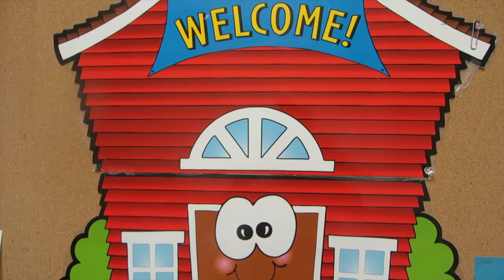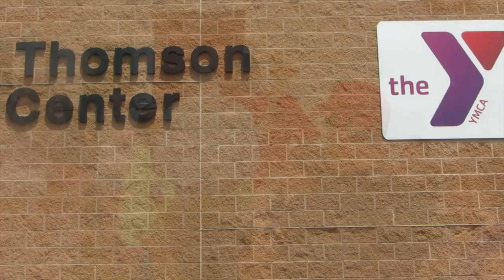Cheerleading - 2014 - Kenny G